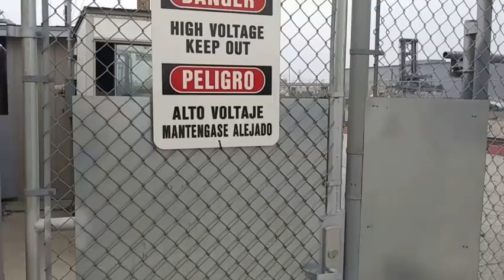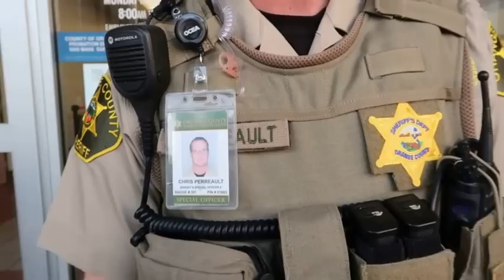THE GREATEST MOMENTS NEVER DIE FIRST AMENDMENT AUDITS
THIS IS A EDUCATIONAL VIDEO ON STANDING UP FOR OUR RIGHTS COVERED UNDER THE 1ST AMENDMENT, FREEDOM OF SPEECH, FREEDOM OF THE PRESS. WE ALL GO THRU A LOT. We CANT FORGET WHERE WE CAME FROM. LEARN WHAT TO DO IF HARASSED, PROFILED AND INTIMIDATED BY THE POLICE. PLEASE READ ABOUT YOUR RIGHTS STARTING WITH THE 1ST AMENDMENT. THIS IS A SGV NEWS FIRST PRODUCTION PLEASE HELP SUPPORT THE FIGHT TO FREEDOM BY DONATING